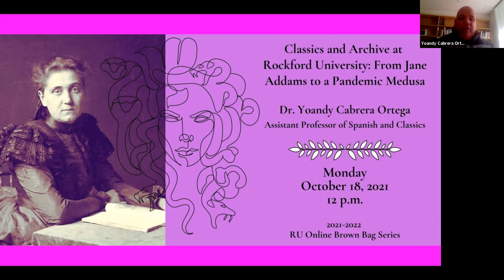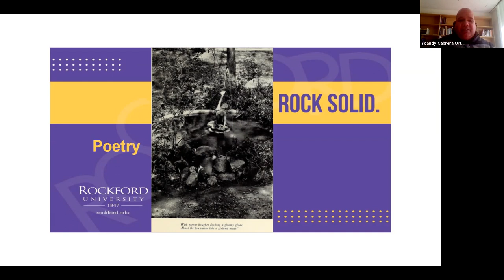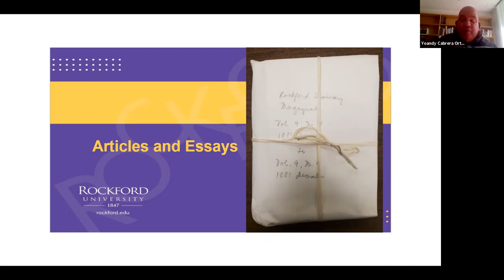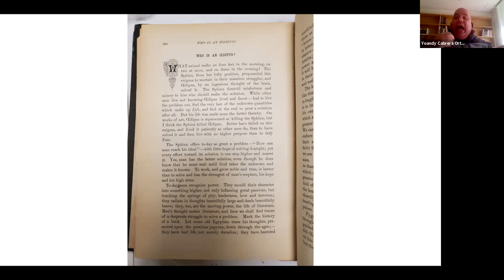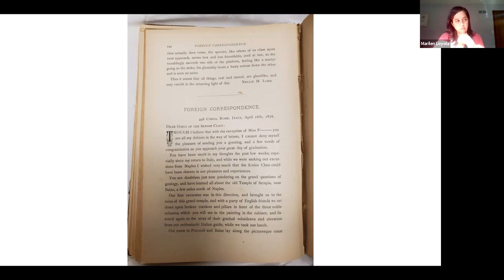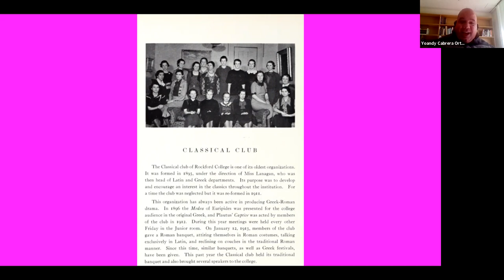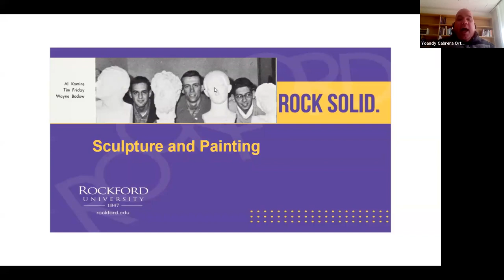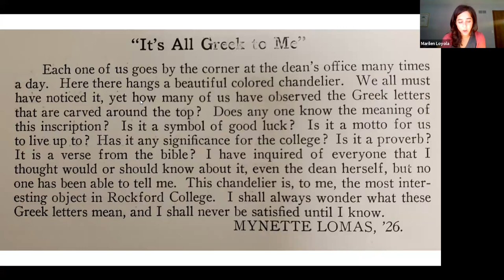Classics & Archive at Rockford University: From Jane Addams to a Pandemic Medusa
Dr. Yoandy Cabrera Ortega, Assistant Professor of Spanish and Classics: "Classics and Archive at Rockford University: From Jane Addams to a Pandemic Medusa"